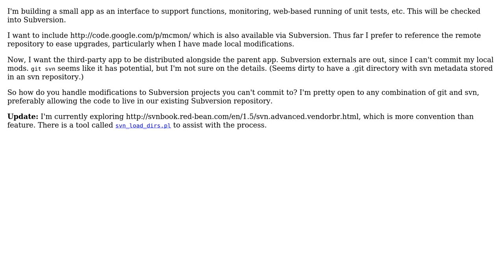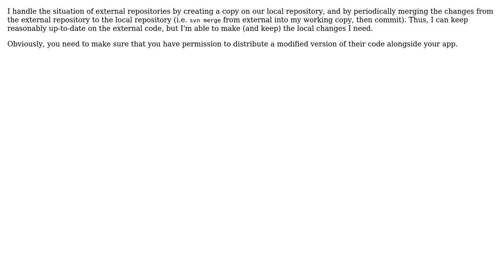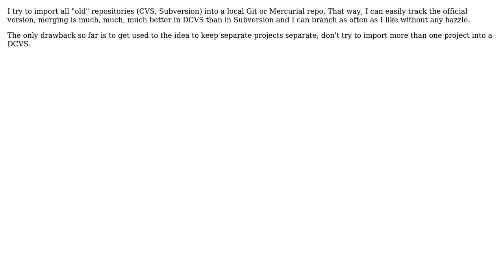Software Engineering: Third-party repositories in Subversion; local mods? (4 Solutions!!)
Software Engineering: Third-party repositories in Subversion; local mods?

With thanks & praise to God, and with thanks to the many people who have made this project possible! | Content (except music & images) licensed under CC BY-SA | Music | Images & others | With thanks to user timmow user Ralph Willgoss user Jonas user Annika Backstrom user Aaron Digulla and the Stack Exchange Network Trademarks are property of their respective owners. You are responsible for your own actions.